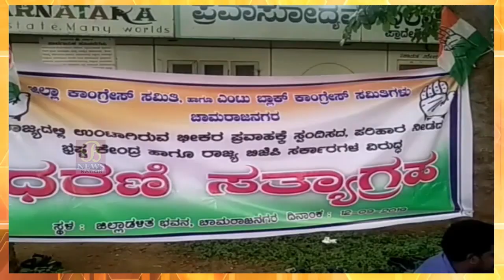ಬಡವರ ಗೊಳುಕೇಳ ಸರ್ಕಾರ ಎಂದು ಪ್ರತಿಭಟನೆ...! 12-09-2019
ಬಡವರ ಗೊಳುಕೇಳ ಸರ್ಕಾರ ಎಂದು ಪ್ರತಿಭಟನೆ.
ಪ್ರವಾಹಕ್ಕೆ ಸಿಲುಕಿದ ಬಡ ಜನಾಂಗಕ್ಕೆ ಪರಿಹಾರ ನೀಡದೆ ಸತಾಯಿಸುತ್ತಿರುವ ಕೇಂದ್ರ ಅನುದಾನ ವಿತರಣೆಯಲ್ಲಿ ತಾರತಮ್ಯ ಮತ್ತು ಮಲತಾಯಿ ದೋರಣೆ ನಡೆಸುತ್ತಿದೆ ಎಂದು ಚಾಮರಾಜನಗರ ಜಿಲ್ಲಾ ಕಾಂಗ್ರೆಸ್ ಕಾರ್ಯಕರ್ತರು ಜಿಲ್ಲಾ ಆಡಳಿತ ಮುಂಭಾಗ ಧರಣಿ ಸತ್ಯಾಗ್ರಹ ನಡೆಸಿದರು. ಬಡವರ ಗೊಳುಕೇಳದೆ ಮೌನ ವಹಿಸಿರುವ ರಾಜ್ಯದ ೨೫  ಸಂಸದರು ಕೂಳಿತ್ತಿದ್ದಾರೆ ಪ್ರವಾಹ ಪೀಡಿತ ಪ್ರದೇಶಗಳಿಗೆ ಭೇಟಿ ನೀಡಿ ಸಂತ್ರಸ್ತರಿಗೆ ನೆರವು ನಿಡುವುದರಲ್ಲಿ ಸಂಪೂರ್ಣ ವಿಫಲವಾಗಿರುವ ರಾಜ್ಯ ಎಂದು ಆರೋಪಿಸಿದರು.
ಇದು ಚಾಮರಾಜನಗರದಿಂದ ಜಹೀರ್ ಅಹಮ್ಮದ್ ಅವರ ವರದಿ